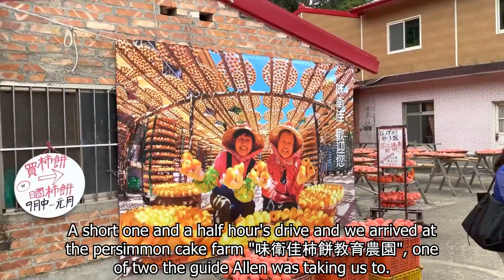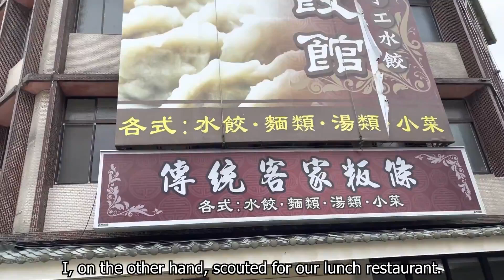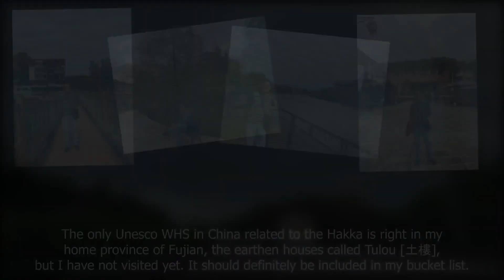Hsinchu and Miaoli Hakka Villages (Persimmon, Beipu Old Street, Emei Lake) [Taipei Day Trips Ep. 5]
The channel will feature my travel stories starting with a series of day trips around and from Taipei, the city where I live.   New videos will be uploaded on Fridays.

In Episode 5, I go outside Taipei for the first time.  In this episode, we are visiting Hakka villages in Hsinchu and Miaoli counties.  Our itinerary includes two persimmon farms (柿餅農園), Beipu Old Street (北埔老街), Emei Lake (峨眉湖), Sanwan Bald Cypress Forest (三灣落羽松), and Osmanthus Alley (桂花巷) of Nanzhuang Old Street (南庄老街).

Animated Segments, Musical Scoring, and Video Editing by K. Alexander